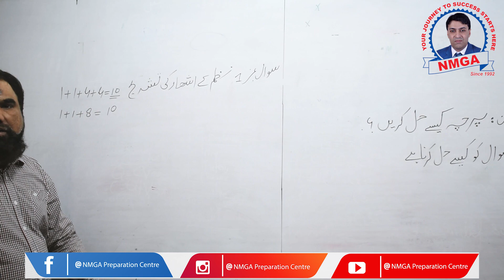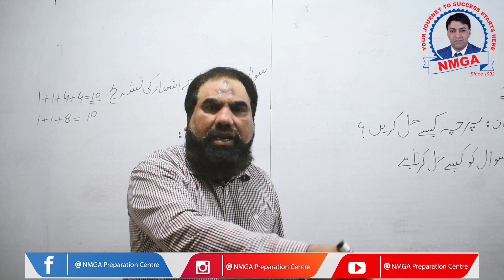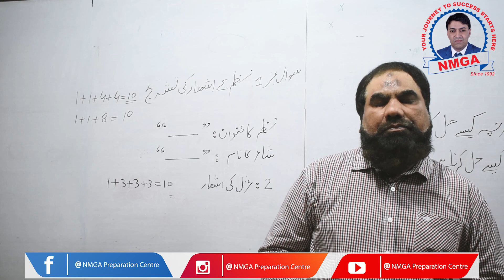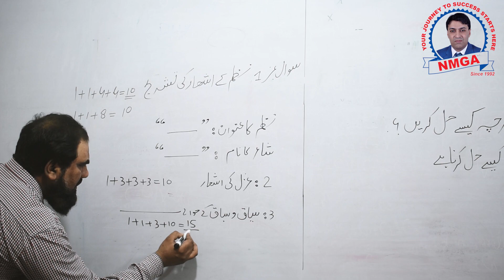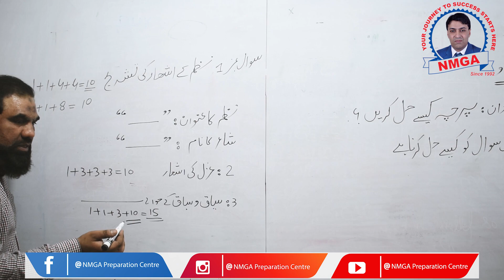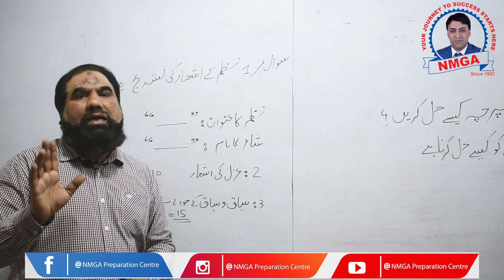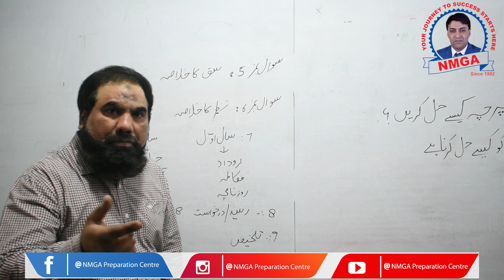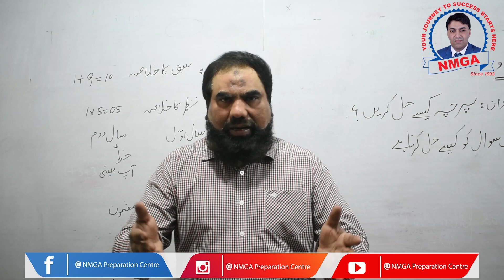How to solve Papers in Board Exam? || By Prof. M Saqib